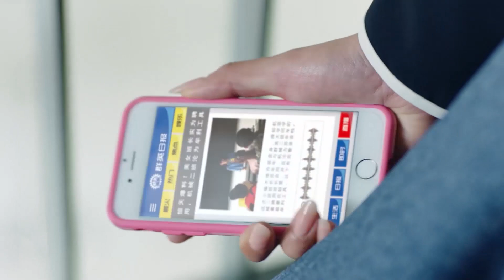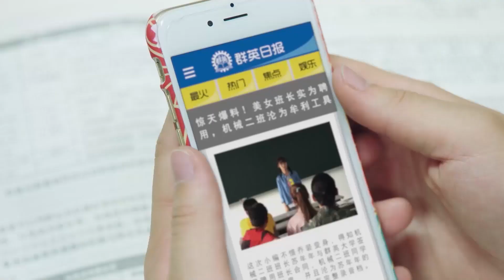灰姑娘的聘请合同曝光，引起全班众怒：你利用我们！灰姑娘含泪无法解释！【班长“殿下” “Your Highness” Class Monitor》】🌼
⭐️ 甜剧联盟 班长“殿下”# “Your Highness” Class Monitor#邢菲#牛骏峰#ChineseDrama#中国电视剧#出色中国电视剧#好看中国电视剧#中国电视剧2019#大陆剧#大陆情感剧#霸道#灰姑娘#爱情#Flipped#校草#女学霸#

每天更新~~~

【剧情简介】
讲述了叛逆富少爷顾梓晨和倔强好胜女学霸苏年年因意外相识，这对欢喜冤家在解开误会的过程中围绕学业和成长展开了一场纯洁浪漫爱情故事